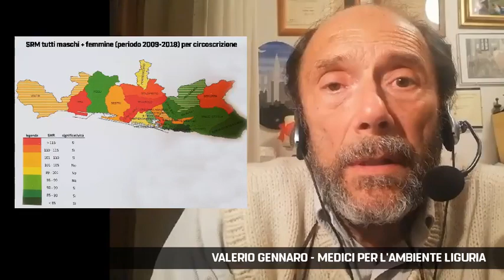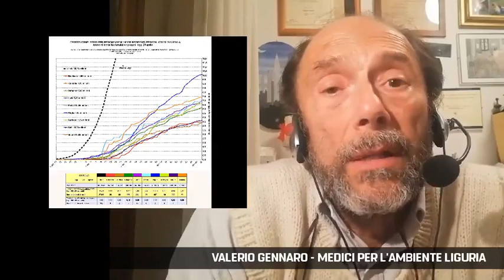Valerio Gennaro ( ISDE Genova): epidemiologia e covid-19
il ruolo del REFERTOEPIDEMIOLOGICO per definire la salute di una popolazione (vedi il chiaro esempio della mortalità per quartiere a Genova studiata direttamente dal dott Gennaro)
la legge 29 del 2019 non è ancora attuata ma potrà consentire di prevenire crisi così gravi, a partire dall'andamento delle POLMONITI, aumentate del 195% dal 2008 al 2017 (non trovo disponibili dati più recenti), dati che potevano impostare una prevenzione più attenta a partire dal personale sanitario (oltre 10mila assunzioni disposte grazie al decreto Calabria ma dopo 20 anni di spoliazione del SSN) e dai dispositivi di protezione
dati che una volta resi pubblici potranno consentire di programmare meglio la sanità, orientare le scelte politiche in direzione di sostenibilità e informare i cittadini e far riflettere sui comportamenti individuali